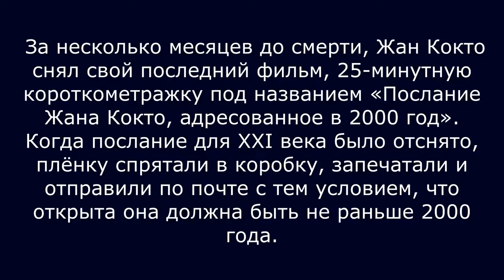Послание из прошлого Жан Кокто